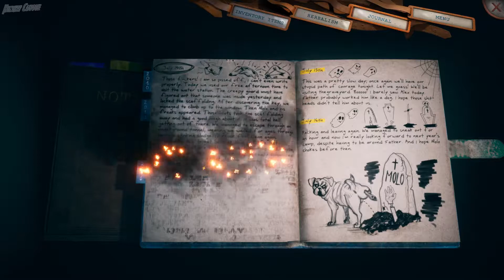Someday You'll Return - How to Escape from Water Station Full Guide & Puzzle Code Door Solution